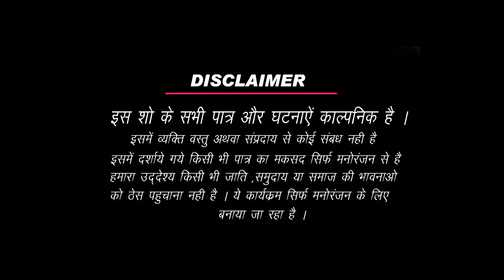हंसना मना है || Comedy Video